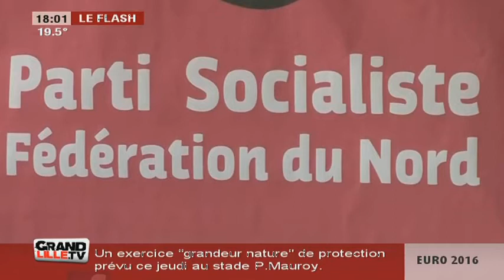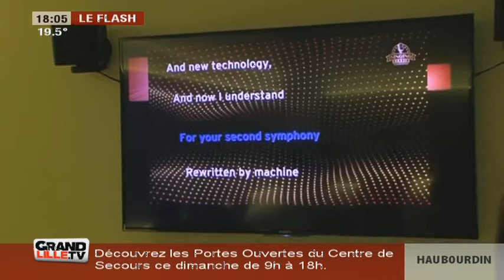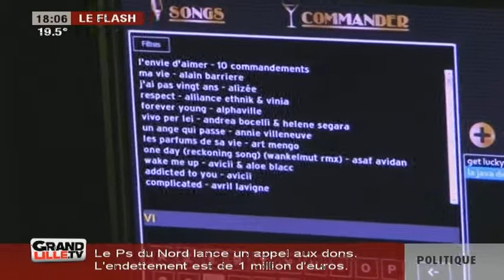Edition du Soir du 21/04/2016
Sites webs/blogs, copiez cette vidéo avec le bouton "Intégrer" !